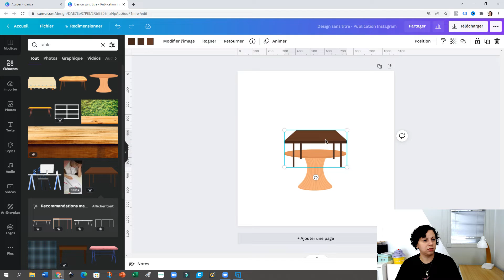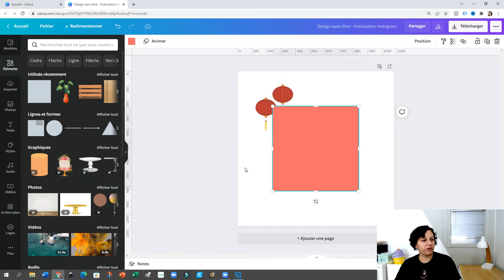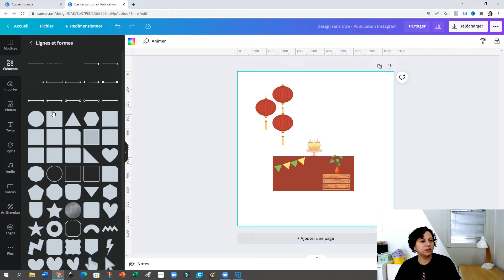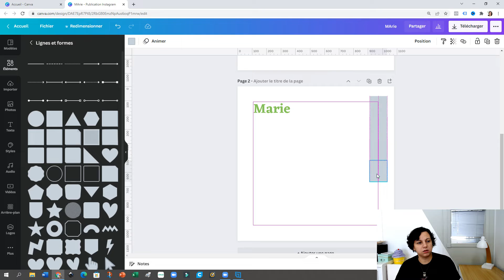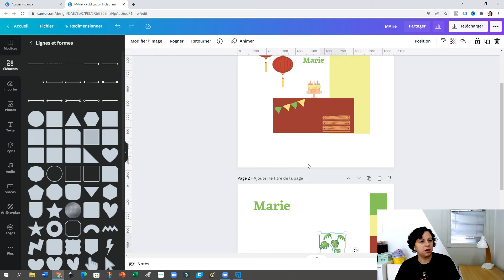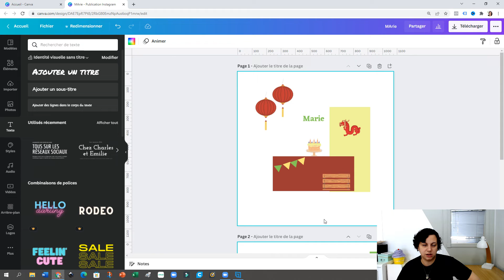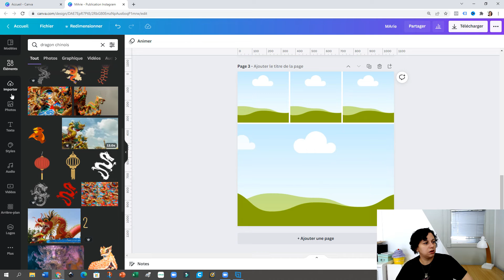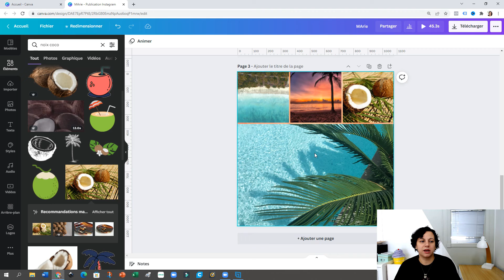Épisode #5: Comment vendre une fête avant même de l'avoir préparé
Ceci est l’épisode 5 de la série : La question de la semaine!
Dans cet épisode je vous montre comment vendre une fête avant même de l’avoir préparé! Quand on commence et on n’a pas encore des photos, mais on veut aller chercher des clients, voici ce qu’on peut faire!
Dans cette série de vidéos qui parfois seront enregistrées, parfois en direct, je vais vous répondre avec des détails une question que vous m’avez envoyé!
Participez et envoyez-moi vos questions.

Tu veux savoir plus à propos de la possibilité de devenir une décoratrice de fêtes écoresponsables?

QUI SUIS-JE?
Je suis Liliane Carvalho, une brésilienne d’origine qui habite depuis 14 ans dans la Province de Québec. Depuis plus de 18 ans je travaille avec l’organisation de fêtes et événements en général. Je suis aussi maman de deux petits trésors, un garçon de 10 ans et une fille de 6 ans. Quand on devient maman, nos préoccupations changent dans la vie pas vraie? On veut que nos enfants puissent grandir dans un monde meilleur, et on veut aussi qu’ils soient heureux. C’est pour cette raison que j’ai décidé de partager avec toi, maman comme moi, ce que j’ai appris depuis ces années, afin de vous aider à organiser des fêtes qui font sourire, qui apportent du bonheur aux gens, mais aussi qui respectent l’environnement! Voici une vidéo où je te raconte mon histoire

Allons fêter sans polluer
Liliane😏

Si tu aimes plus Facebook, c’est par ici que tu dois y aller

Fêtes zéro déchet Démarche écolo économique Maman zéro déchet Alternatives éco-responsables Eco friendly party Zero waste birthday party Zero waste party decorations